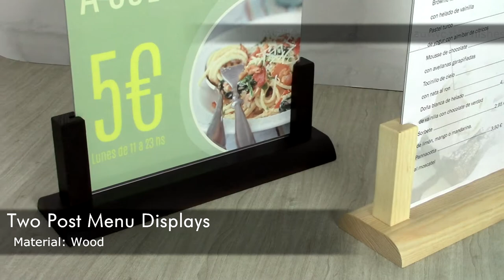Two Post Menu Displays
These re-designed and improved table top stands provide a convenient and stylish method of displaying information. They now feature rounded bases with thick PVC pocket to display your printed insert.

These table stands are hand crafted and finished to a superior finish that is unsurpassed.  Using a mortise joint that combines incredible strength and flush finishing to make them stand out from their competitors.